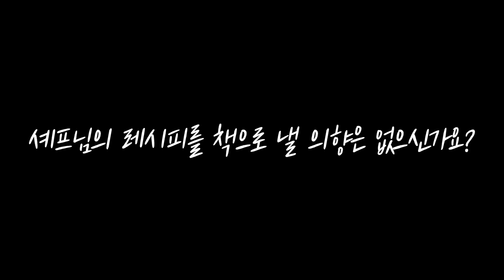김대석 셰프입니다.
안녕하세요
요리하는 것이 즐거워 마음이 따뜻한 남자 김대석 셰프입니다.
제가 운영하고 있는 채널이 2022년 7월 8일 기준
구독자 수 100만명을 넘어섰습니다.
채널을 사랑해주신 구독자님들 덕분입니다.
감사합니다.

그동안 450여개의 요리영상을 올리면서,
지금껏 한번도 고개숙여 감사함을 표하지 못했습니다.
오늘은 영상으로 꼭 감사인사를 드리고 싶었습니다.
다시 한번 진심으로 고마움 전합니다.

김대석 셰프 드림.

📢BGM
✔️Track - Anwar Amr - Epicness